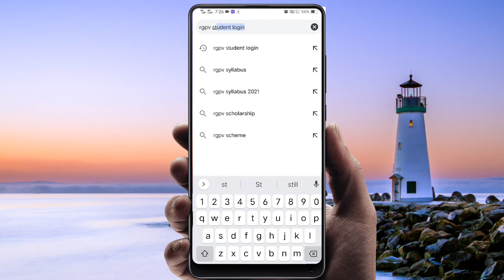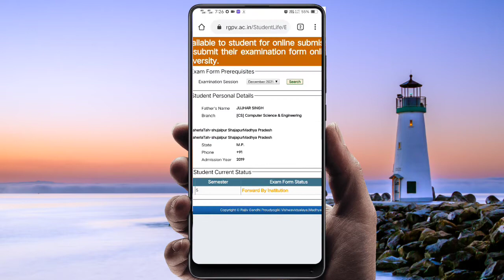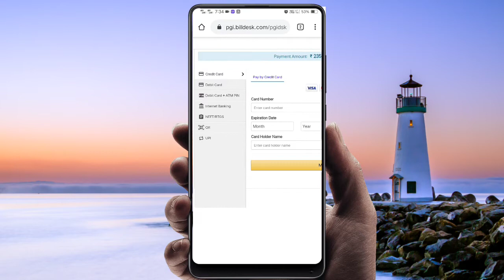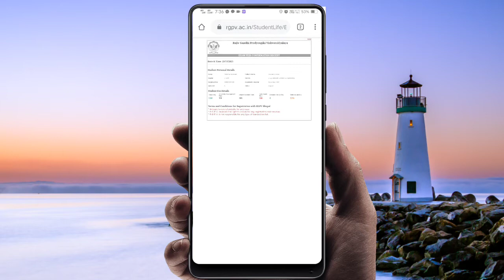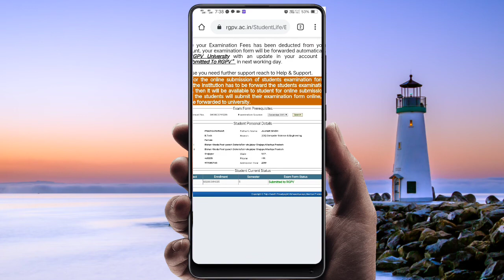RGPV University Exam Form Fill Process || College Exam Form केसे भरे || Exam Form Fee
hello and welcome doston aaj ke is video mein ham RGPV University ke koi bhi college ka exam form fillup karke bataenge agar aapke exam form fill up ki date nikal gai ho to bhi aap use feel kar sakte ho but aapko 500 rupees per karna hoga

RGPV exam form kaise fill up Karen
Patel group of institute exam form kaise fill kare
arvindo college exam form fill up kaise
college exam form ki date nikal gai Ho To kya
RGPV University exam form fill up kaise
RGPV University payment problem
Aaj Bhi University mein payment Paytm se kaise
RGPV University mein online payment kaise